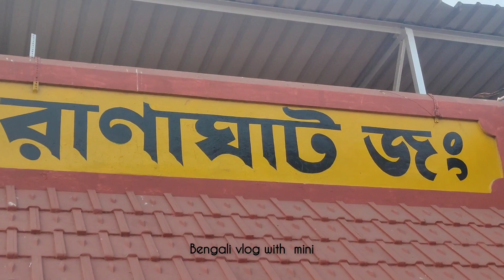Ranaghat Chapra Flower Valley 2022 । নদীয়া জেলার ক্ষীরাই 2022 । Ranaghat Flower Garden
vlog no:-94